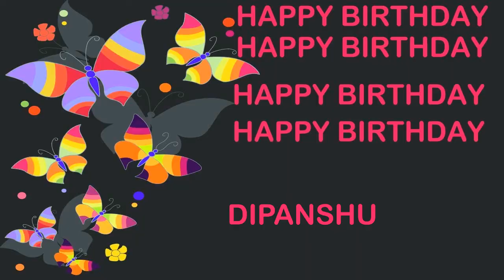Dipanshu Birthday Postcards & Postales